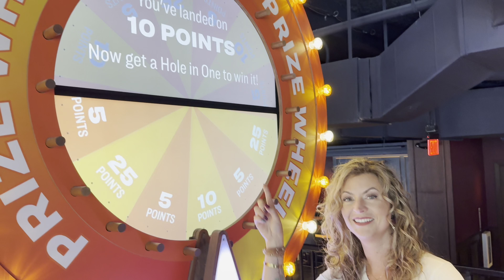PuttShack Nashville is Putt Putt on Steroids!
If you haven't been to PuttShack yet, you need to.  You can sum up the whole place in one word... Awesome!  It would make for a great date night too!

PuttShack
138 12th Ave N